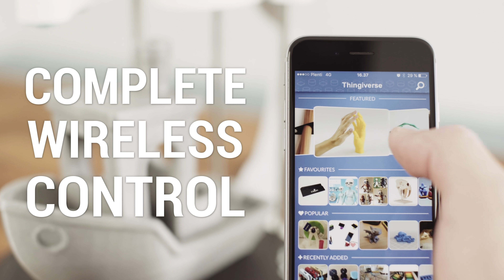Introducing the Sculpto+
The unique design secures one of the most compact, high quality 3D printers. Print wireless from your phone, tablet or computer. Print your own models or browse between thousands of models.